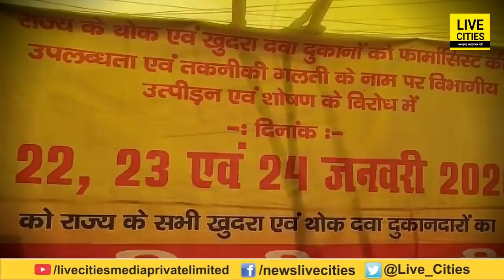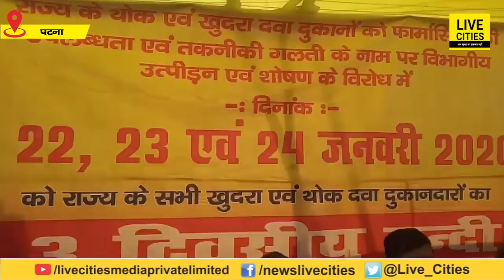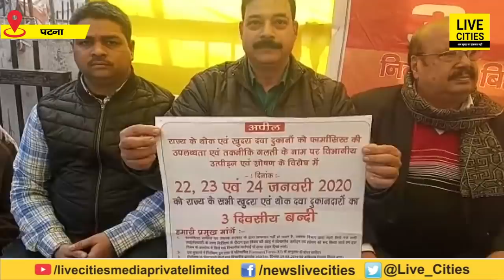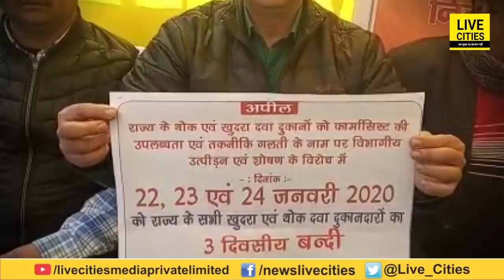Bihar में नहीं मिलेंगी आपको दवाएं, सभी दुकानें रहेंगी तीन दिनों तक बंद, हड़ताल है | LiveCities